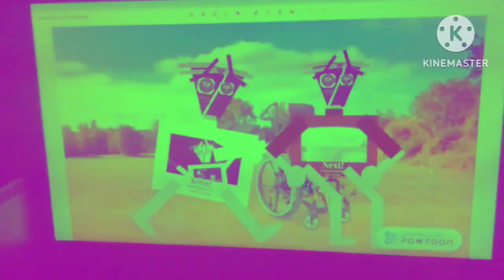Joy To The World (Jolly Ride version)